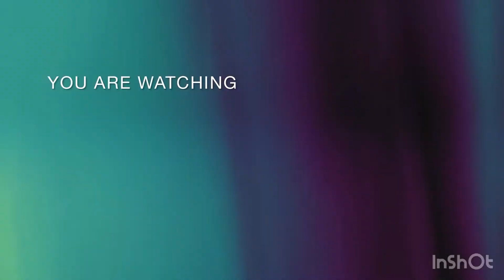neutrogena products review and the truth about🤔 | worth buying or not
Neutrogena products review

Product links

Insta id
Farwa.Faisal.37